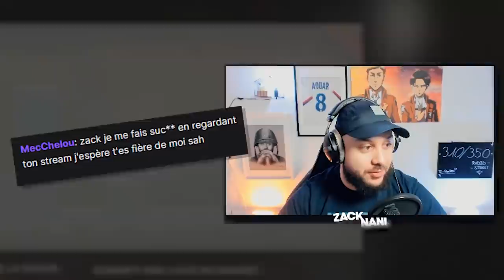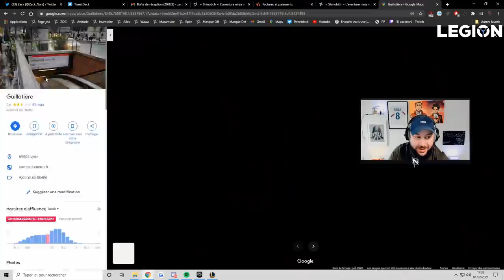Best Of Zack Nani #2 : A pleurer de rire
Deuxième Best Of mesdames et messieurs

-20% avec le code ZACKNANI sur tous les produits Legion by Lenovo